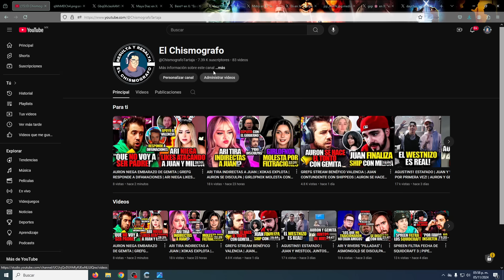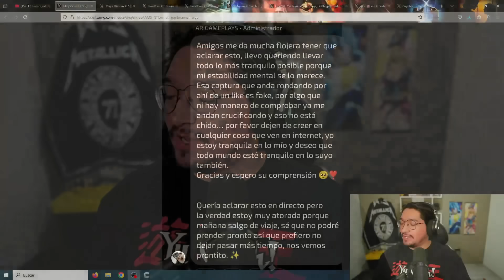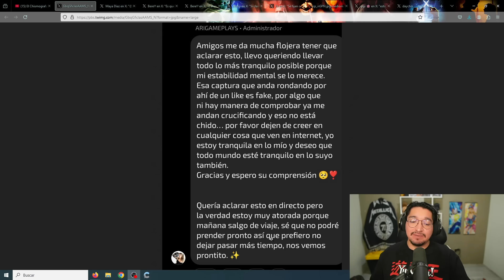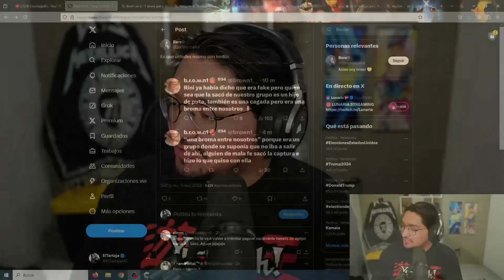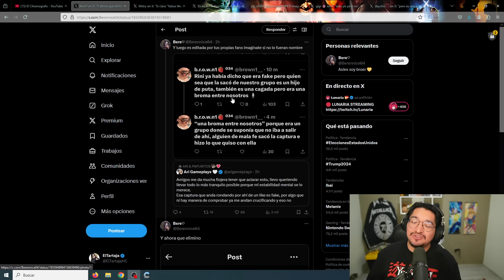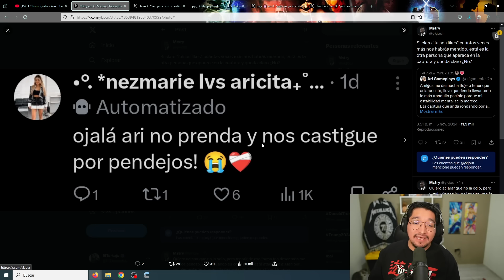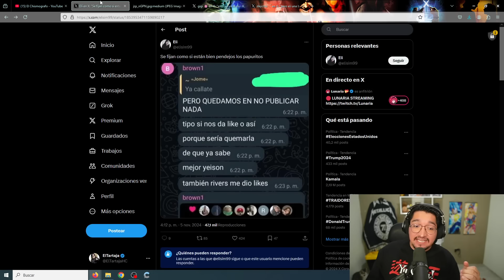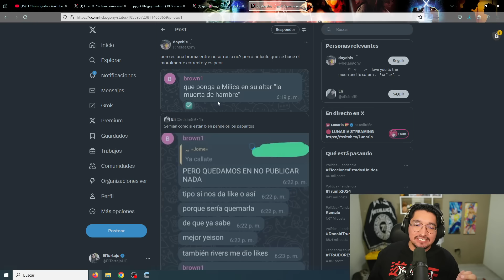ARI NIEGA LOS LIKES A TWEETS EN CONTRA DE JUAN Y MILICA